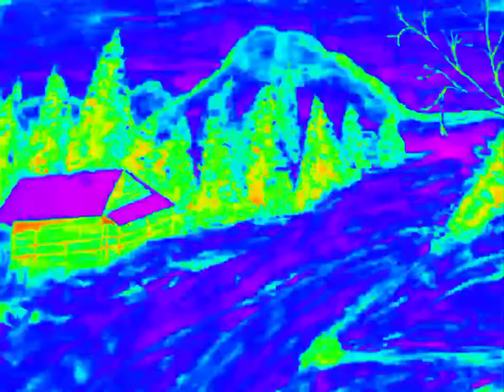Art and paint mixture. unknown logic.. 🤗🤗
well I painted all these and today I wanted to put them together and this is what I got.. hope you liked it.. 🤧